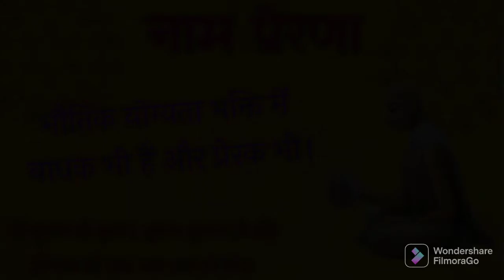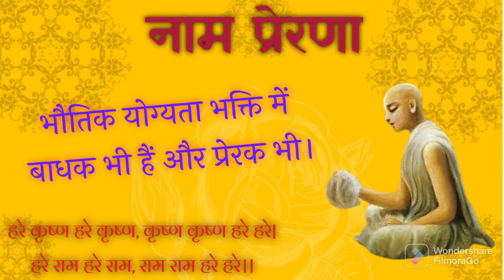Naam Prerana | 08 September 2022 | भौतिक योग्यता भक्ति में बाधक भी हैं और प्रेरक भी।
This video is meant for daily inspiration for the Naam Japa sadhakas (chanters of the holy name).